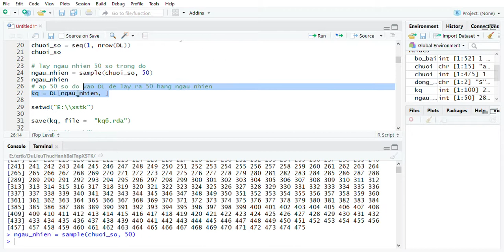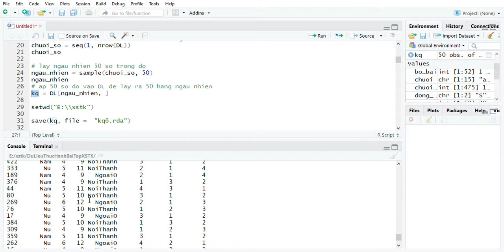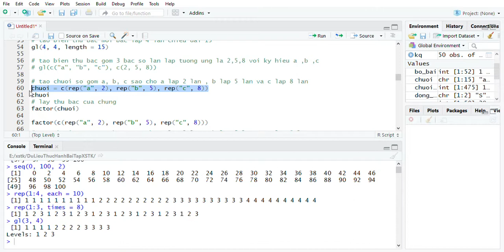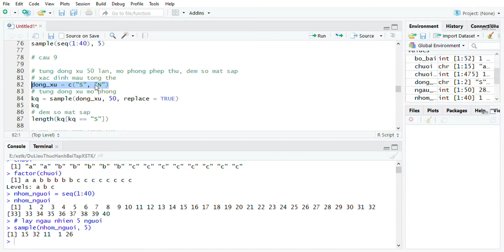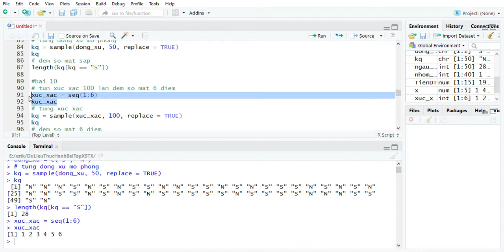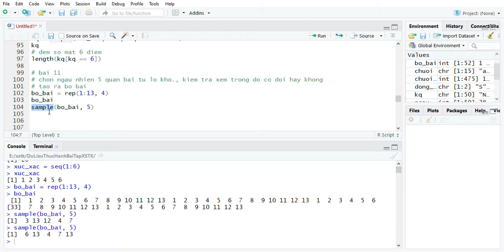ĐH Thăng Long, giải BT xác suất chương 3 bài 6 đến 11